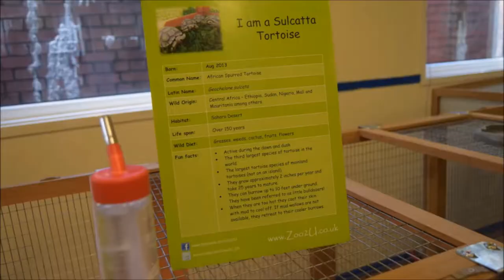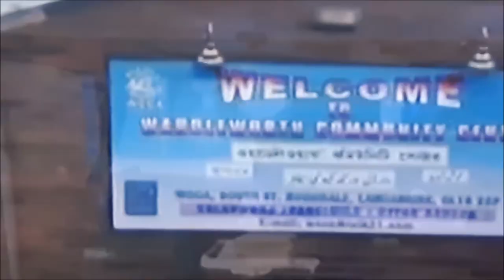Rochdale Science Extravaganza | British Science Week 2017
Peace everybody, and the 12th of March has happened, and my god was it epic. I can't thank you guys enough, for the support, trust that you have enlisted us with that kept us going.

                                               So Here's a little trailer ;)
                                            BAIIIIIIIII